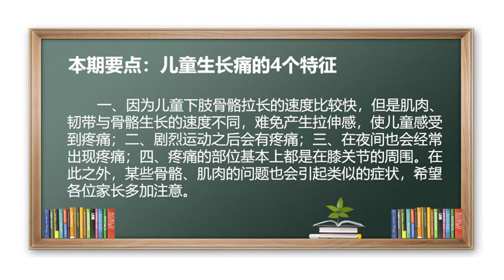宝妈需要关注：儿童生长痛的4个特征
因为儿童下肢骨骼拉长的速度比较快，但是肌肉、韧带与骨骼生长的速度不同，难免产生拉伸感，故而使儿童感受到疼痛，生长痛特点如下：
1.剧烈运动之后会有疼痛。
2.夜间也会经常出现疼痛。
3.疼痛的部位基本上都是在膝关节的周围。